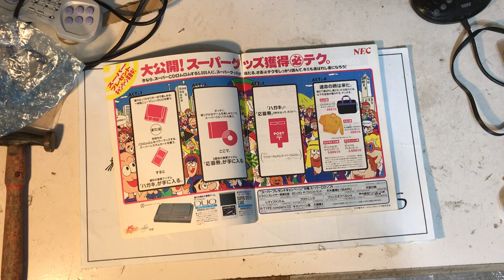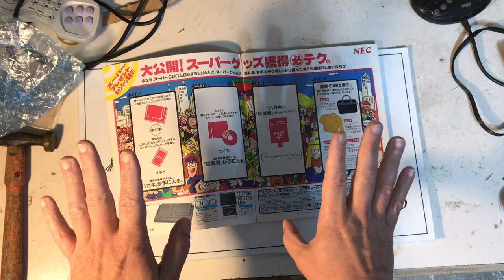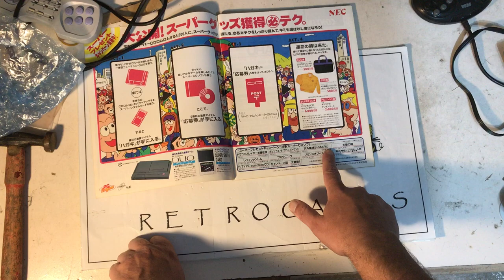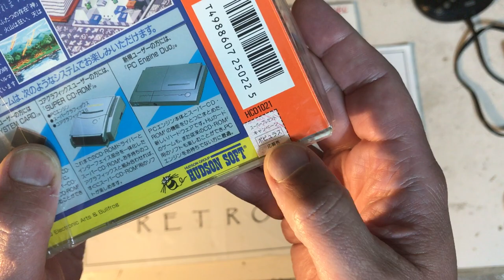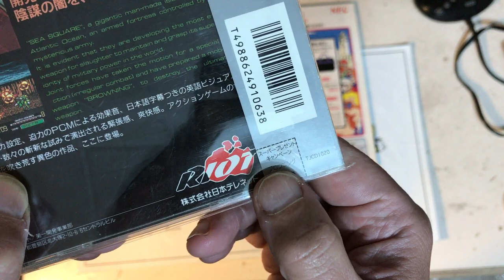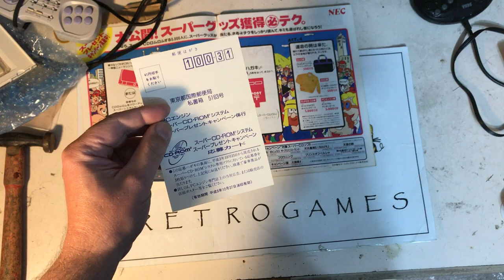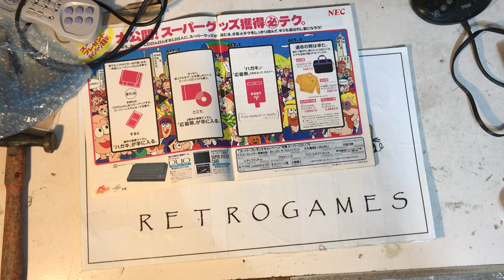Pc Engine Duo. Super Campaña de Presentes a 5000 personas 1991.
Ultimo articulo System card.

Bueno ahora ya se como fue el funcionamiento exacto de esta promoción. Como siempre enseñando las cosas en su totalidad y demostrando que lo que digo es real y veraz, siendo además una información que difícilmente vais a encontrar en ningún sitio.
Y de paso he aprendido que era exactamente el recortable de esas Spinecards: "Super campaing of presents". Sino tienes una Spine nunca sabrás que esto fue así, sino tienes esa revista concreta tampoco, al final la información solo se puede crear si tu tienes todas las piezas y eres capaz de unirlas.